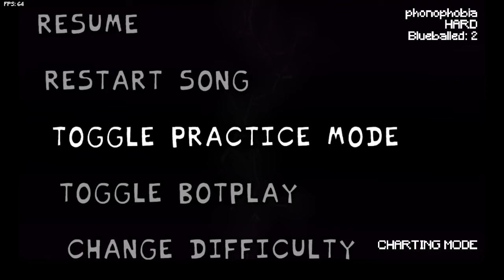Phonophobia 983 Misses (Practice Mode) (Bambi's Hellscape V2.0)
sry for the lag, the chart and effects prob caused it